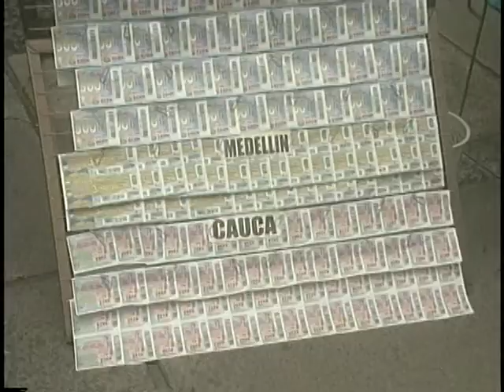Se paraliza exportación de azúcar.mpg